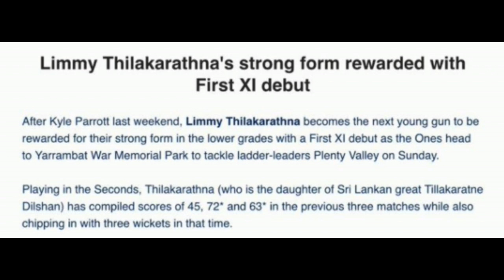තාත්තා වගේම වැඩ පෙන්වන දිල්ශාන්ගේ දියණියගේ හපන්කම් - Limasha Thilakarathne